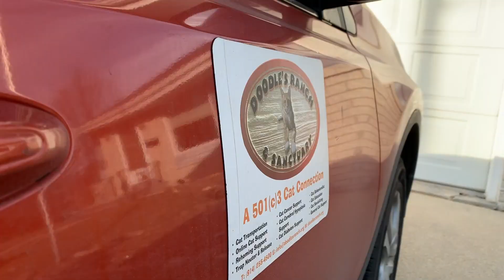Shadow's Christmas Play Day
Shadow loves being outside and takes advantage of a beautiful December day with Jenn.